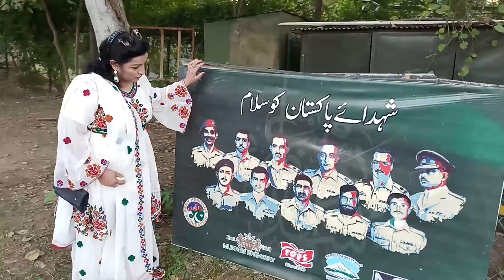aj to maza a gaya